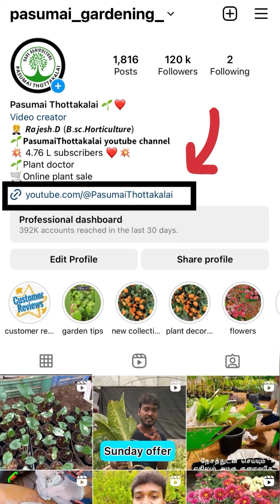🥏❤️Rose plants tips ❤️🌱❤️🌱